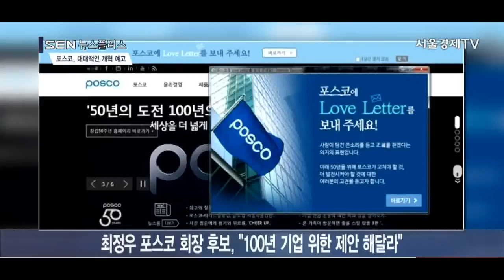[서울경제TV]포스코, 100년 기업위한 변신 시동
[앵커] 포스코의 최정우 회장 후보가 이달 말 임시주총을 통해 공식적으로 포스코 회장직에 오르게 됩니다. 이에 앞서 최정우 후보는 곧 바로 100년 기업으로 나아가기 위한 제안을 포스코 임직원과 국민들에게 요청하면서 포스코의 대대적인 쇄신 작업을 예고했습니다. 쇄신 작업에는 포스코의 사내이사와 임원, 계열사 대표의 인사에까지 영향이 미칠 것으로 보입니다. 김상용기자의 보도입니다.

[기자] 최정우 포스코 회장 후보는 최근 포스코와 계열사 임직원, 그리고 국민들을 향해 “포스코가 100년 기업으로 도약하기 위한 제안을 해달라”고 포스코 홈페이지를 통해 공개적으로 요청했습니다. 포스코는 최정우 회장 후보가 회장 취임 100일이 되는 11월에 구체적인 개혁 과제를 내놓을 예정입니다. 오는 28일 임시주주총회를 통해 공식적으로 회장 업무에 돌입할 예정인 최정우 후보가 벌써부터 포스코의 체질 변화에 시동을 걸은 것입니다.

이 같은 변화의 예고는 최정우 후보가 포스코 회장에 선임될 때 부터 예상된 것이기도 합니다. 포스코의 CEO 후보추천위원회가 최정우 회장 내정자를 선임할 때 “비철강분야 그룹사에서 경력을 바탕으로 포스코가 철강 이상(beyond)의 글로벌 기업으로 변신하는 데 큰 역할을 기대한다”고 밝힌 만큼 비철강 사업 분야에 대한 강화를 꾀하면서 철강 사업분야의 효율성 제고에 초점이 맞춰질 것으로 기대됩니다. 특히 최정우 후보가 과거 포스코의 가치경영실장에 오른 후 포스코그룹의 국내 계열사를 71개에서 38개로 줄이고 해외 계열사 역시 181개에서 124개로 줄이는 등 과감한 구조조정을 밀어붙였던 점을 감안하면 대대적인 내부 혁신 작업을 시작할 것으로 기대됩니다.

하지만 최 후보는 일단 회장 취임 이후 개혁안을 만들고 조직 개편에 대한 밑그림을 그리면서 구체적인 실행은 내년 2월 주총 이후에 추진할 것이라는 게 포스코 안팎의 공통된 평가입니다. 우선 사내이사를 교체하기 위해서는 주주총회 개최 이전 14일 이내에 안건을 상정해야 하지만 포스코는 안건을 상정하지 않았기 때문입니다. 결국 최 회장 내정자는 회장 자리를 놓고 경합을 벌인 오인환, 장인화 포스코 사장 등을 내년 2월 주주총회까지 같이  호흡을 맞추며 조직의 안정을 추구할 것으로 관측됩니다. 아울러 46개 계열사 사장과 포스코 임원 인사, 조직 개편 역시 내년 2월 이후로 미뤄질 가능성이 클 것으로 예상됩니다.

최근 미국 정부에 이어 유럽연합(EU)의 철강제품에 대한 세이프 가드 조치로 어려움이 예상되는 상황에서 최 후보자는 조직 안정화를 통해 새로운 실험에 나설 것으로 보입니다. 최 후보의 행보에 관심이 집중되는 이유입니다. 서울경제TV 김상용입니다.